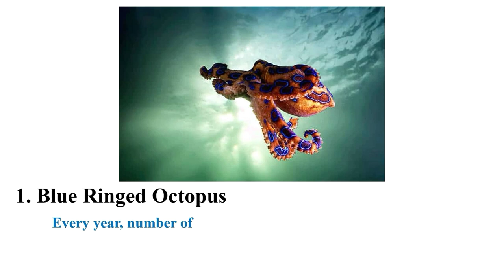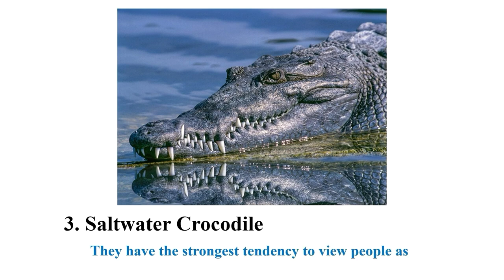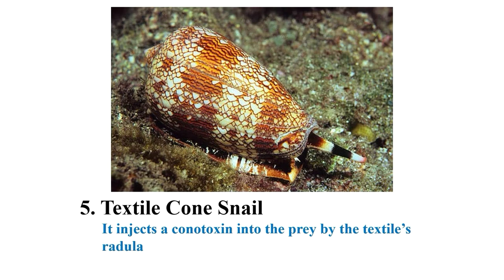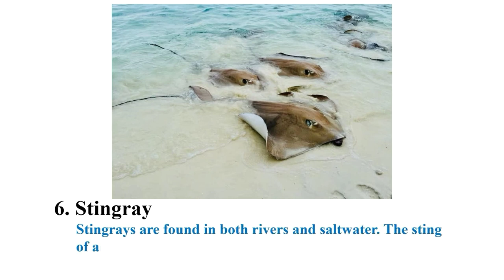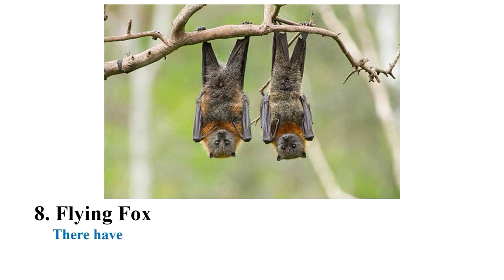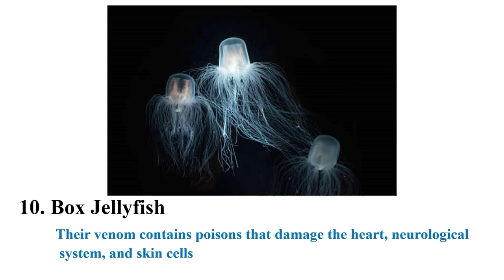The Ten Most Dangerous Animals in Australia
This video deals with the ten most dangerous animals in Australia. Cassowary, Saltwater crocodile and blue ringed octopus are among the most dangerous animals in Australia